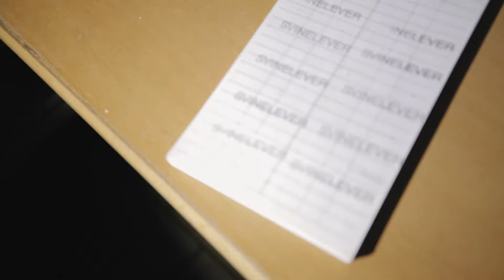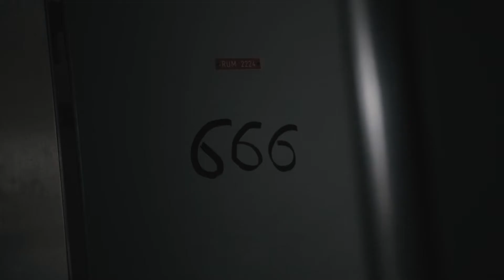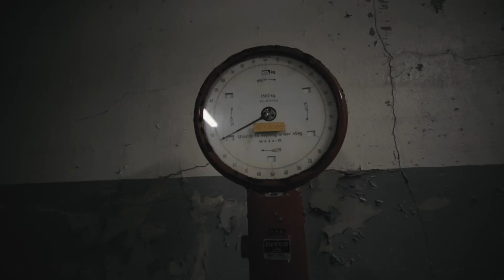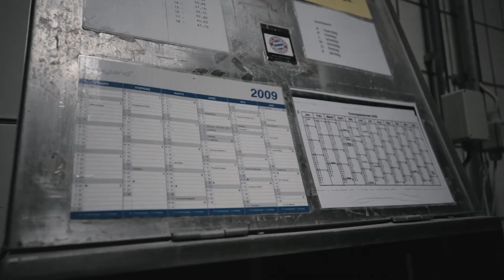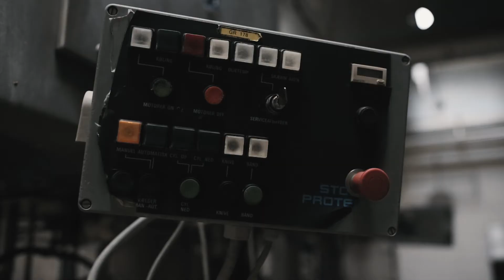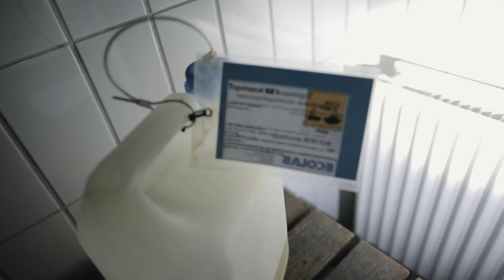Abandoned Slaughterhouse - POWER STILL ON!